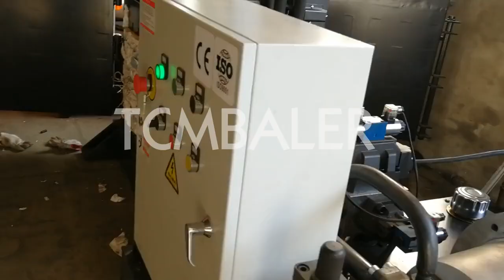baler machine for fiber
TCM BALER TCMBALER is a professional fiber baler machine manufacturer and supplier in China for more than 18 years, and we can offer baler machine for fiber for sale with a cheap wholsale factory price for our customers without any agent or dealers if you wanner buy our baler machine for fiber.